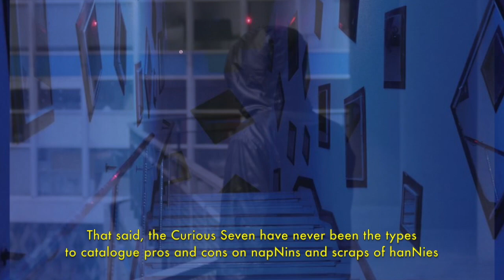The Curious 7 - Social Emergence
socialemergence.agency